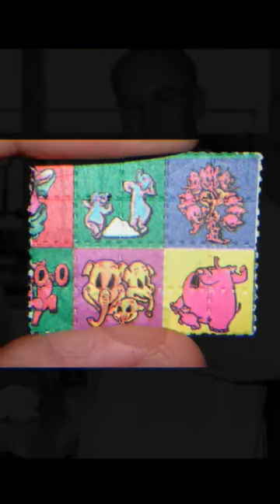EDUCATIONAL history science pharmacology shorts fyp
The history of when drugs were first made and who made them. This is for history and educational purposes and is to show that addiction and narcotic use has been around society for a lot longer then we think